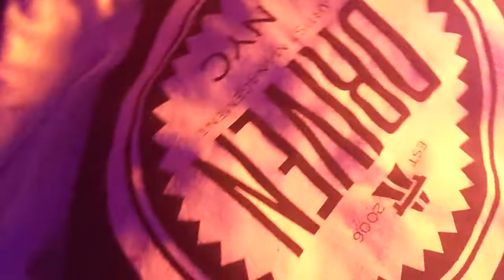DOC SCOTT @ Driven AM, NYC - March 11th, 2022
Driven AM presents the NYC return of a true DnB legend and owner of 31 Records.

DOC SCOTT (31 Records, UK)
A true veteran and leading tastemaker in D&B, Doc Scott has been an essential and pivotal figure in the scene since before its inception and continues to push things forward. Founding member of ‘A Bunch Of Cuts’, his DJ sets in the mid-90s became legendary, notably at the Metalheadz Blue Note sessions and ‘Speed’. Although primarily a DJ, his productions are definitive classics within the scene, such as ‘Here Comes The Drumz’ on Reinforced, the first ever Metalheadz release ‘VIP Drumz’, to the more mellow sounds of ‘Tokyo Dawn’ on Good Looking Records. His own label 31 Records, sparked by Scott’s ground-breaking ‘Shadow Boxing’, has also been a hub for new talent, pushing some of the biggest artists today in their early days.

Support from:
TOM B. ILL & JOSIAH SCRIBES

Driven AM resident:
DAVE SHICHMAN
MOUSKY

The venue is our new home THE KINGSLAND! A 2 room venue with a full bar and fresh pizza served until late! Grab a drink or some food the front room before heading to the back room for some heavy bass!
11PM - 4AM, 21+
Drum and Bass all night in a positive, inclusive environment.

Driven AM has been pushing North American Drum and Bass culture since 2006.
Driven AM is a Record Label, Artist Management Agency, Bass Event Promoter and Apparel Company.